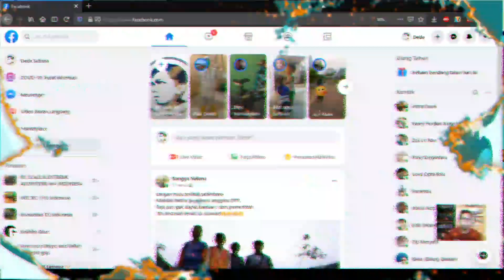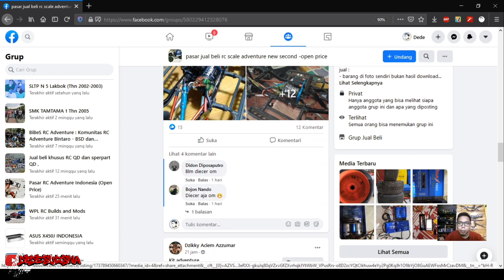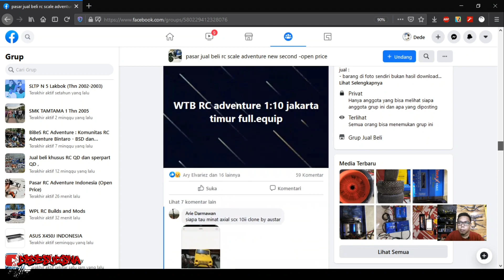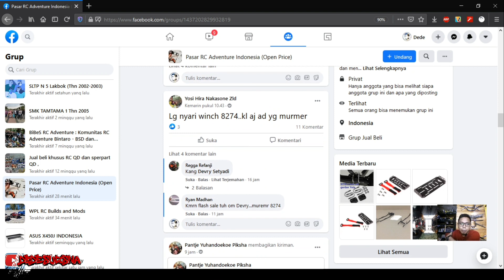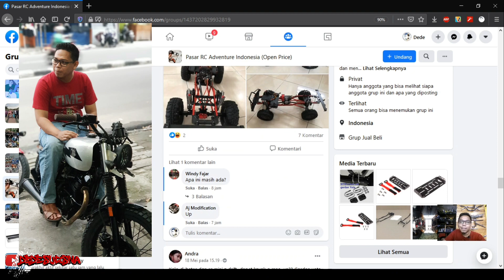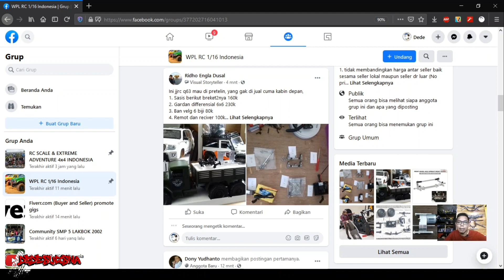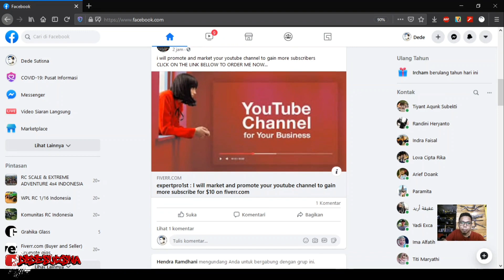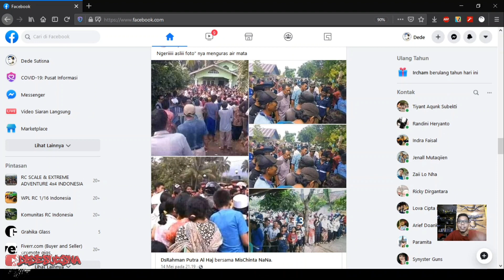Cari Part RC Bekas Murah dan Berkualitas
Sekali lagi mohon maaf buat audionya yang kurang nyaman karna terlalu berisik, mungkin kalau pakai earphone akan sedikit lebih baik.

Selamat berburu dan tunggu sesuatu yang baru setelah lebaran..